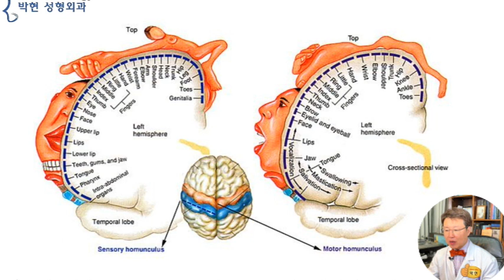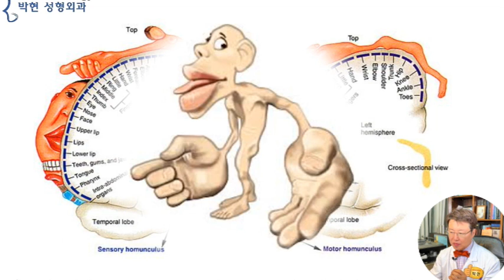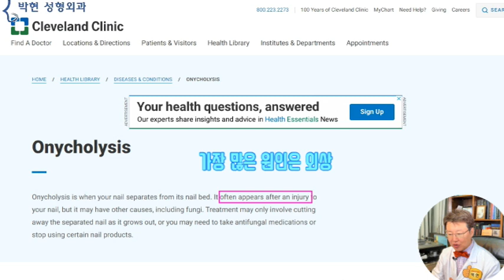손톱 밑 살 벌어짐으로 쓰라린 통증이 있을때의 자가 치료법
제가 성형외과 레지던트 시절에 금과옥조처럼 여기던 이 8권짜리 성형외과 교과서중에,
7권 8권 두권이 즉, 25%가 Hand Surgery 즉, 수부외과 파트 였는데요, 손이 그만큼 중요하다는것은
대뇌 피질에서의 감각수용과 운동 제어를 관장하는 뇌 맵핑(지도)를 보면 알수 있는데,
얼굴이 가장 큰 부분으로,
또한 손과 손가락이 얼굴에 못지 않게 넓은 면적을 차지하고 있는 것을 볼 수 있습니다.
즉, 뇌가 생각하는 우리 몸의 중요도를 표현한 그림을
뇌 난장이 호문쿨러스 (Homunculus) 라고 하는데
입술이 특별히 큰 것으로 보면
입이,  얼굴에서도 감각기능과 운동기능이 많은 부분이란 것을. 그리고 인간의 경우 언어의 발달로 혀도 크게 그려져 있는 것을 볼 수 있겠습니다.
이렇듯 손을 많이 사용하는 인간이
손 거스러미로 인한 염증인
생인손으로 인해 퉁퉁 부어서 고름이 나온다거나
손톱 밑 가시 찔렸다거나 하게 되면
뇌 지도에서의 이 넓은 면적 만큼이나
온 신경이 곤두서게 되어
일이 손에 잡힐수가 없게 되는데요
오늘은 손톱하고
그 아래쪽 살이
벌어지면서 쓰라린 통증이 발생하는 외상성 손톱박리증, 한문으로는 조갑박리증  (onycholysis)을 간단하게 셀프 치료 할수 있는 방법에 대해서 말씀 드리도록 하겠습니다.
손톱 박리증의 영어명은
손톱을 뜻하는 onycho에
분리 떨어짐을 뜻하는 lysis 가 붙어서
onycholysis 라고 하는데 미국 클리블랜드 클리닉에 따르면
참고로 2023년 뉴스위크에서 조사한 미국에서 제일 좋은 병원 1등이 메이요 클리닉, 2등이 클리블랜트 클리닉, 3등이 하버드대 부속병원인 메사츄세츠 제네널 호스피탈 그리고 4등이 존스홉킨스로 나와 있습니다.
손톱이 손톱 밑 살에서 분리되어 떨어지는 것을 손톱박리증이라고 하는데
가장 많은 원인은 다쳐서 이고
그 치료법으로는 저절로 자라나오도록 기다리는 것이다 라고 정의되어 있습니다.
이 사진에서 손톱들을 보시면
2번째 손가락인 검지의 경우 손톱하고 손톱 밑 바닥이 빨간 화살표 부근에서 잘 붙어 있는 것을 볼 수 있는데
세 번째 손가락인 중지의 경우 손톱 밑 바닥이,, 손톱과 파란선 부근까지 떠 있는 것을 볼 수 있습니다.
손톱을 옆에서 보았을 때
파란 화살표 깊이 만큼 손톱과 그 아래 붙어 있던 바닥이 서로 갈라져 분리 된 상태 인데요
이때 손톱 밑 통증이 없다고 한다면 외상성 원인이 아니므로
자가 면역 질환등이 있는지에 대해
피부과에서 진찰을 받아 봐야 하겠고요,
손톱 밑살 벌어졌는데
물에 닿으면 쓰라리고 통증이 있다고 한다면
물리적인 힘에 의해
다쳐서 손톱과 손톱 밑살이 벌어진것이므로
이때에는 병균이 들어가서 염증이 생겨 고름이 발생하지 않도록만 예방을 하여 주게 되면 되는데
저는 포비돈을 이 갈라진 틈 사이에 2~3회 점적을 하고 나서
2~30분이 지나게 되면 사진에서 보시다 시피 꼬득꼬득하게 굳어서 손톱 밑살과 손톱을 접착제처럼 붙여 주는 효과를 보이게 되는데
그러면 손을 움직일 때 통증이 한결 경감이 되고
이런 상태로 1~2일이 지나 손톱 밑살이 차 올라오면서 손톱과 손톱 밑의 살이 붙게 되면 완치가 되는 방법입니다.
인간은 뇌의 10% 만 사용한다며
인간 두뇌의 능력은 무한하다는
Ten percent Brain Myth 가 있기도 한데요
외계인의 머리를 이렇게 크게 그려놓은 것을 보면,,,
다 필요해서 늘어난게 아니겠습니까??
즉, 뇌의 일부분만 쓰고 나머지 90%가 놀고 있다는 것은
머리를 놀리지말고 열심히 써 보라는 의미이겠고요 ㅋㅋ
뇌 지도에서 보면  손만 해도 뇌에서 차지하는 부위가 저리 큰데
그 손톱 밑의 가시가  박혀 있다거나
손톱이 들떠서 쓰라리다고 한다면
여간 신경이 쓰이게 되는데
오늘은 외상성 손톱 박리증을 간단하게 자가 치료 할수 있는 방법에 대해 말씀 드려 보았습니다.

박현 성형외과 네이버 블로그